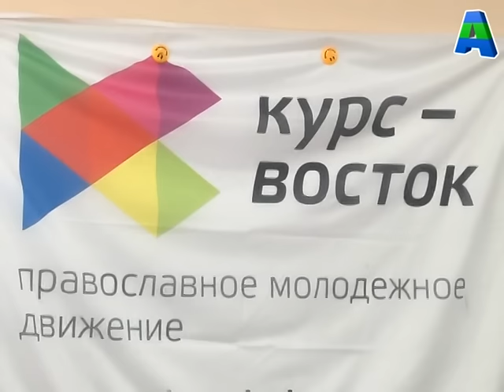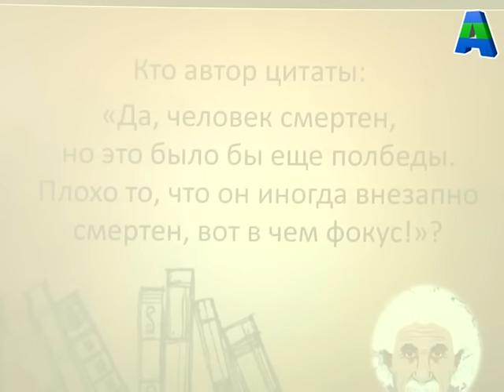Телеканал Амурск - Курс на восток.